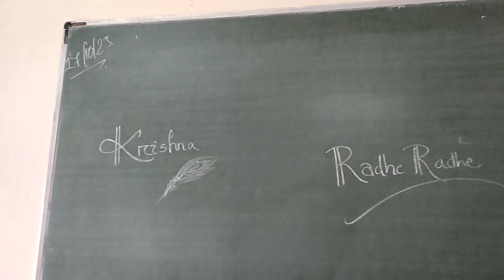LAST DAY IN GIETU // BEFORE DUSSEHRA.....